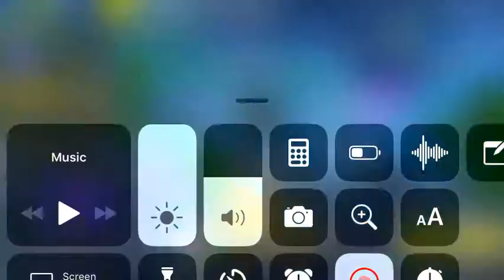First Fortnite Video *REALLY BAD